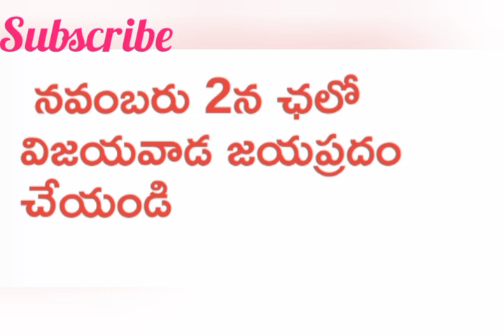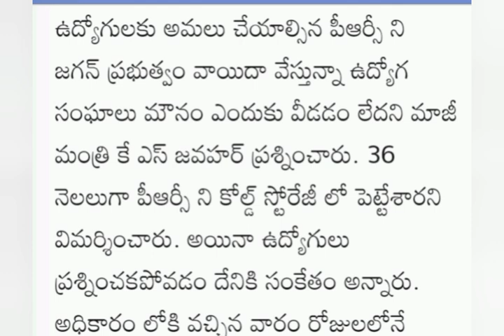ఉద్యోగులు పెన్షనర్లు PRC సంచలన ప్రకటన విడుదల | Ap Government employees news | pensioners latest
ఉద్యోగులు పెన్షనర్లు PRC సంచలన ప్రకటన విడుదల